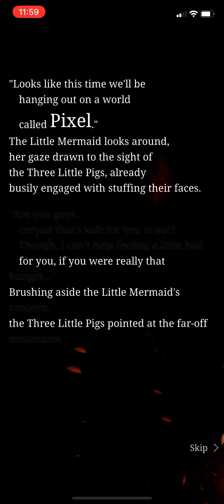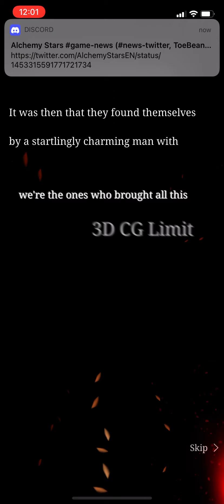Sinoalice - Phantasmic Rift - Normal Verse 1